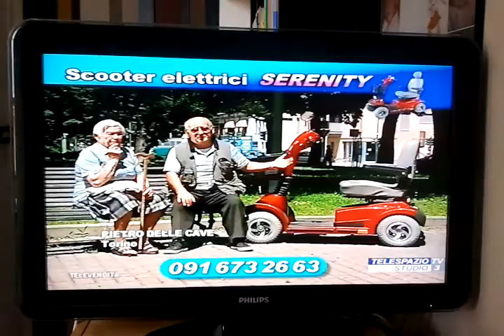Televendita Serenity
Piccolo stralcio della televendita in onda su Telespazio.